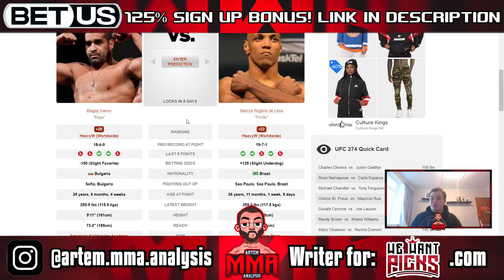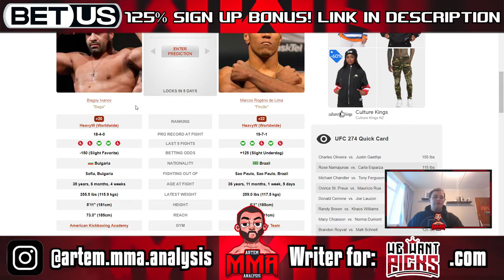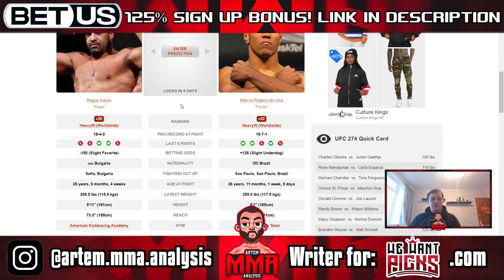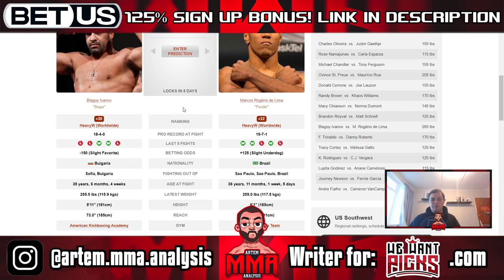Blagoy Ivanov vs. Marcos Rogerio de Lima Prediction - UFC 274